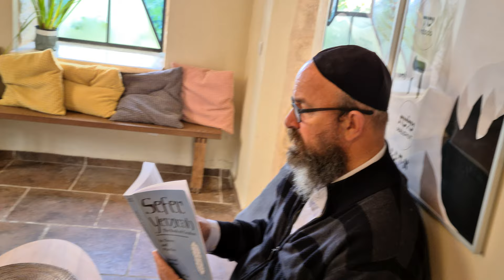Kabbalah class with Rabbi Eyal Riess, SEFER YETZIRAH(Book of Formation)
Exciting class given by the founder and Director of the Tzfat Kabbalah Center, Rabbi Eyal Riess, teaching from one of the oldest and deepest book of Kabbalah, the "Sefer Yetzirah" who´s authorship is attributed to the Patriarch Avraham.